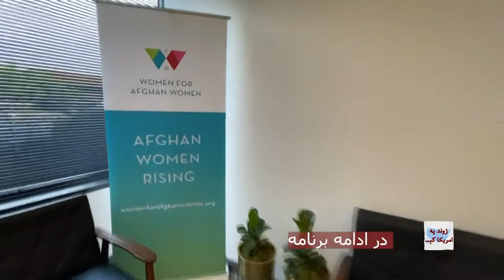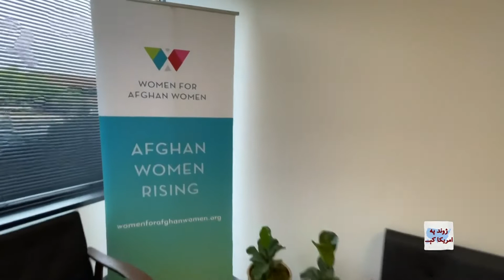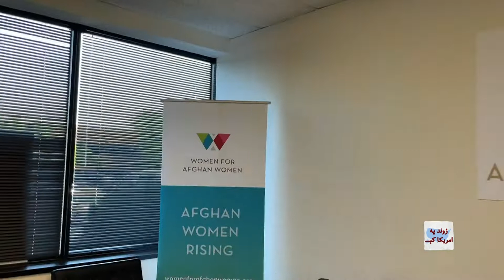ژوند په امریکا کې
"ژوند په امریکا کې" خپرونه کې تاسې په متحده ایالاتو کې، چې د مختلفو فرهنګونو او ارزښتونو کور بلل کېږي، د مهاجرینو د فرصتونو، ننګونو، نژادي او فرهنګي تنوع، د ژوند د بڼو او د هغوی د ارمانونو د پوره کیدو سره اشنا کیږی. دغه خپرونه د جمعې په ورځو د ماښام په ۶:۰۰ بجو  خپریږي.